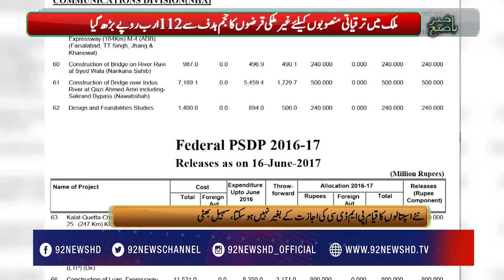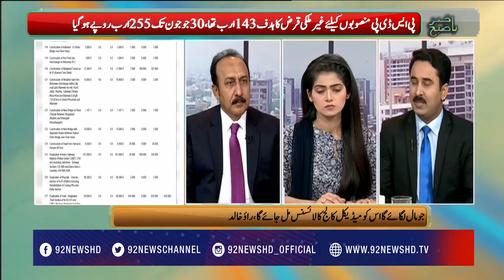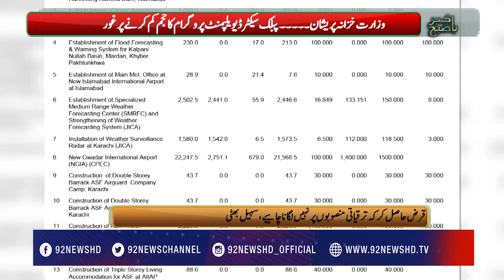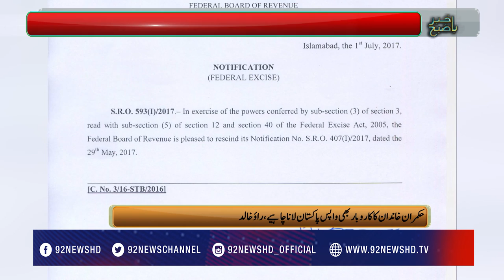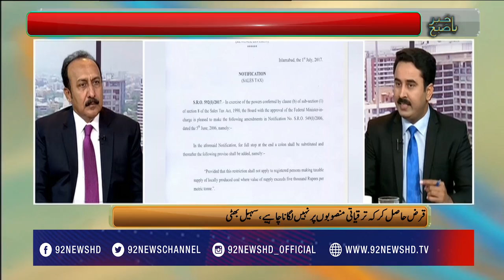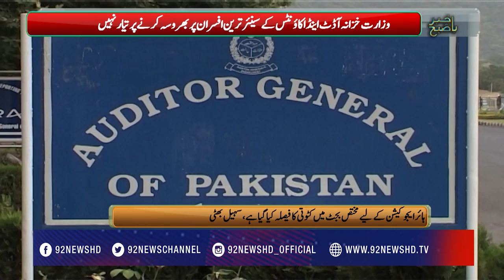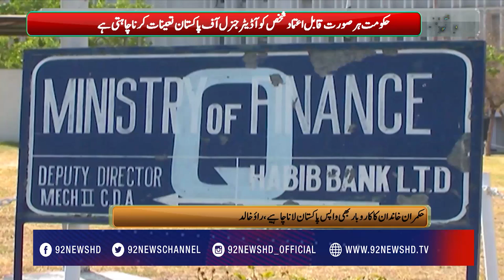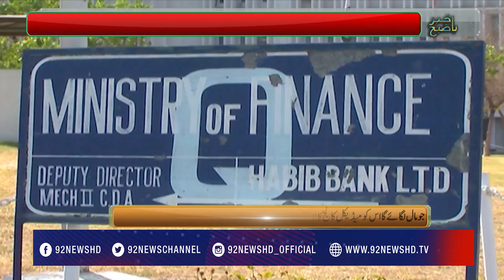Bakhabar Subh 03-07-2017 - 92NewsHDPlus